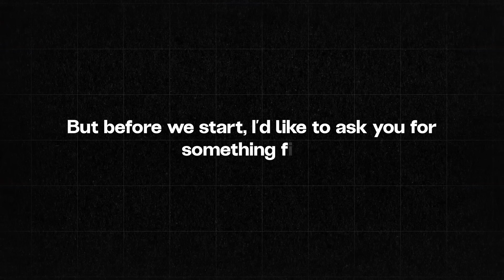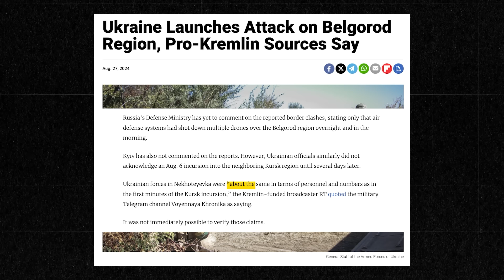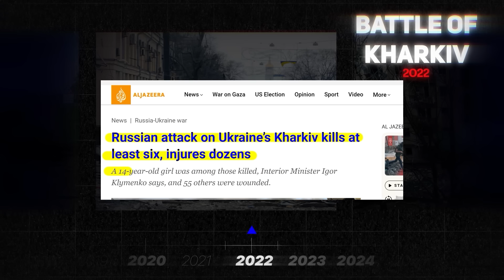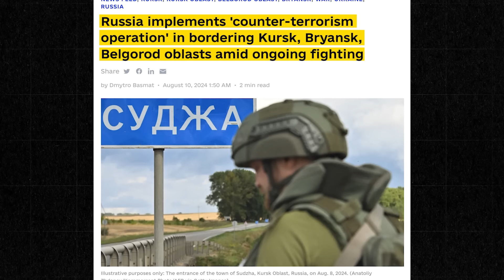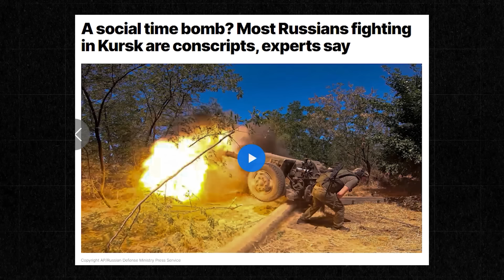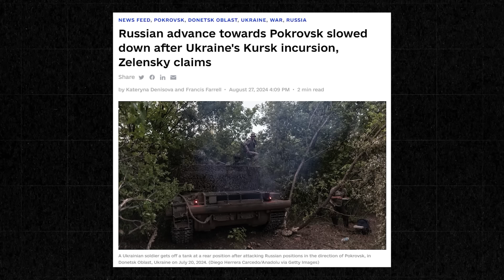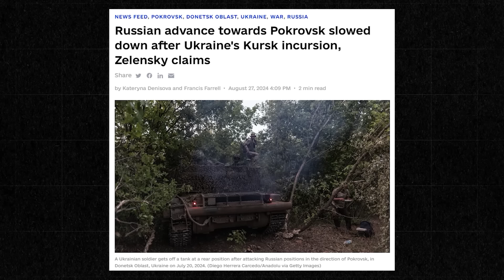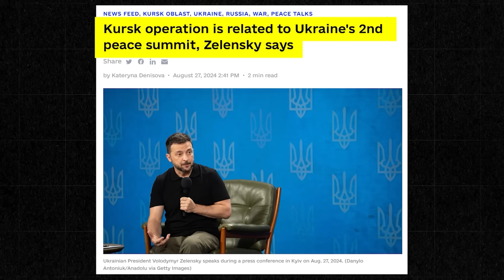Ukraine's SECOND INVASION of Russia Begins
Sign up to my free 7 day Youtube Basics Crash course

Putin Fall Continues: Ukraine Invades Russia Again! Ukraine's Belgorod Invasion!
Ukraine Launches Second Invasion of Russia! Russians Turn of Putin Ukraine's Belgorod Invasion!

Putin's Fall Continues: Ukraine Launches Second Invasion of Russia! Ukraine's Belgorod Invasion!